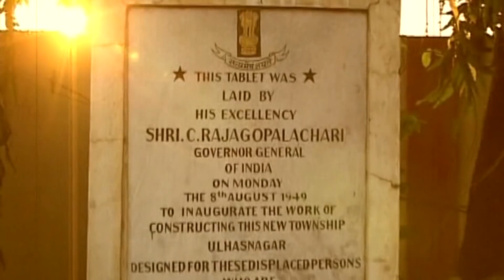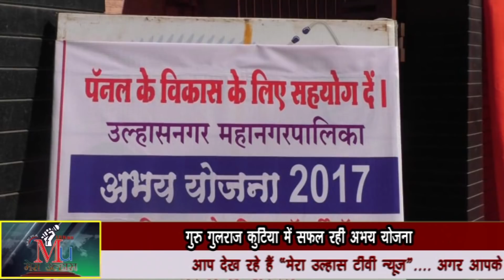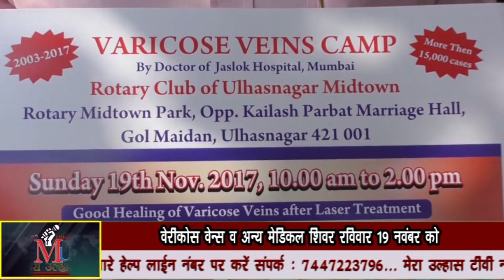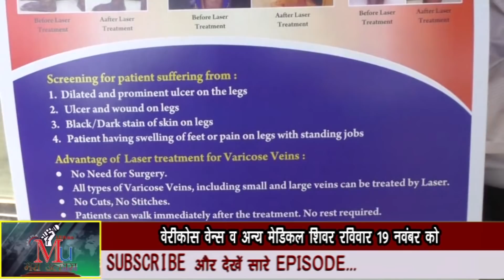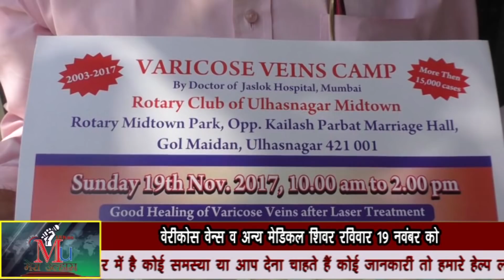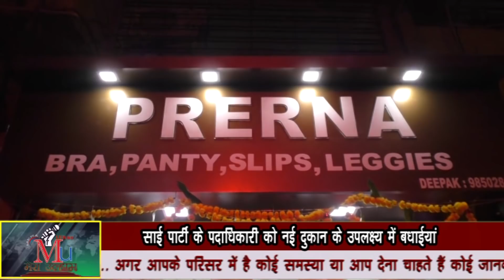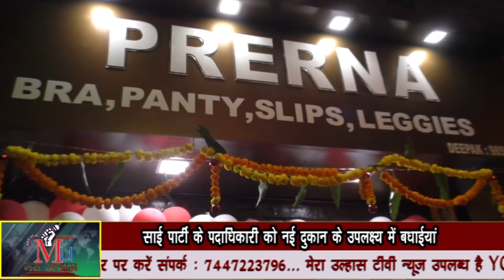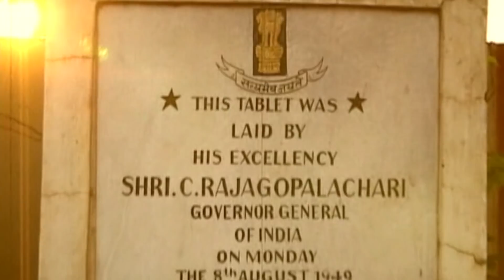उल्हासनगर के महान संत ने संसारी चोला छोड़ा & many more news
Saint Shiromani Sai Rooparam ko di gayi shraddhanjhali, Sai rooparam ko di gayi  antim vidayi,Guru Gulraj kutiya mei safal rahi abhya yojna, Vishesh Medical Camps ka aayojan ravivaar 12 November ko, ulhasnagar mei Dengue ka Rokthaam Jaruri, Varicose veins va anya Medical shivir Ravivaar 19 November ko, Sai Party ke padh adhikaari ko Nayi Dukaan ke uplaksh mei badhaiyaan